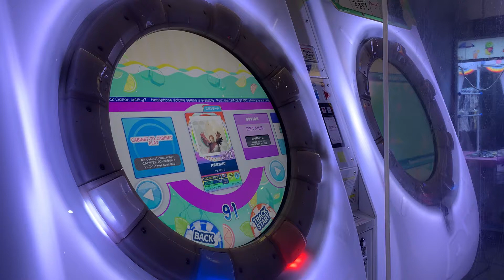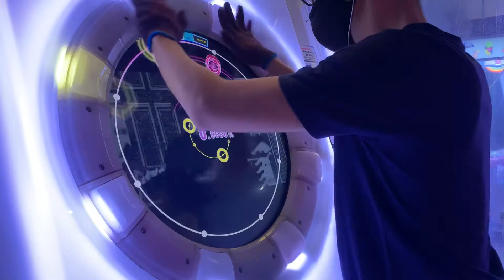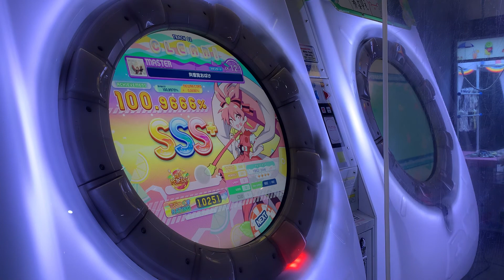[maimai DX] 共感覚おばけ MASTER 100.9666% AP!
give up on 13 AP go back to 12+ AP